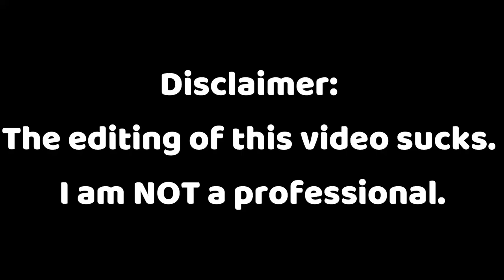💍Getting Engaged💍 // Rags to Riches Part 9